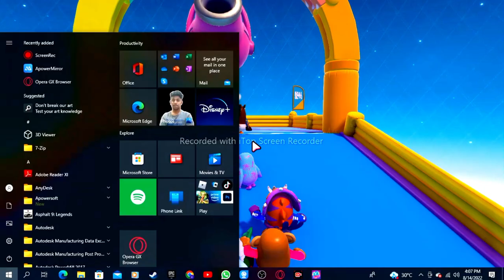ALL MY FRIENDS ARE TOXIC 🤣 | unknown boy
fall guys challenge
lets play
fall guys new update
speedylive
fall guys walkthrough
speedlive
livespeedy
jelly
xqc
slogo
fall guys ss1
fall guys season 7
daily fall guys moments
top fall guys highlights
fall guys new tricks
fallguys highlights
livespeed
fall guys guaranteed win
sidemen
random
simon
mm7games
miniminter
fall guys ps4
xbox one
game
fun
video game
nintendo switch
kid friendly
video games
myth
brucedropemoff
fal guys tips and tricks
all fg maps tips & tricks
all 60 fall guys maps tips & tricks (season 1- season 6)
fg izzy
fall guys izzy
izzy fall guys
izzy fal guys
izzytorium
fall guys wtf moments #12 (season 1)
you won't believe he survived this..
fall guys epic store
fall guys epic launcher
interndotgif fall guys
fall guys interndotgif
fall guys coop
fall guys blitz
blitz fall guys
blits
blitz plays
blitz
fall guys but i have to get first
fall guys first
free to play
trailer
ludwig
ludwig fall guys 30k tourney
ludwig fall guys
myth fall guys
tsm myth fortnite
tsm myth fortnite bot
myth xqc impression
tsm myth announcement
myth announcement
tsm myth leaving
myth leaving tsm
myth tsm
twitch highlights
gaming highlights
gaming funny moments
myth streams
myth highlights
myth funny moments
myth learns
funniest moments
myth react
tsm pro team
tsm house
xbox series x
tsm myth
team solomid
tsm
dawko
fut22leaks
leaks
fifa22fut
fifa22ultimateteam
fifa22
fut22
ea
banned
tactics
rat
rattoglory
messi
runthefutmarket2
fifa21
fifanew
guaranteed
omg
wow
o my gosh
teamoftheyear
futurestars
content
nickfifa
coins
make
howto
rtfm
nickrtfm
sbsd
glory
draft
fifa
runthefutmarket
new fall guys video
kid appropriate
hilarious gameplay
no cursing
no swearing
jeromeace gmod
jeromeace
jeromeasf
multiplayer
hiding
cheating
hunt
xbox series s
family friendly
tagbacktv
fall guys grátis
fall guys de graça
free
fall guys launch trailer
announcement
switch
play
rpg
adventure
action
cross play
baron
nintendo
fall guys free for all 2022
fall guys free for all video game
fall guys free for all nintendo
fall guys free for all switch
fall guys free for all nintendo switch
fall guys gameplay trailer
fall guys free for all gameplay trailer
fall guys wtf moments #14 (season 1)
rage made him forget directions 😂
baronvongames
fall guys epic games
fall guys cross platform
fall guys new content
fall guys new skins
epic bounce party world record run?
fall guys wtf moments #9 (season 1)
top 100 funny moments - fall guys ss1
xqcow
overwatch
highlight
variety gamer
streamer
fall guys live
full guys return
courage fall guys
courage fortnite
pro fortnite player
funny fortnite game
fortnite fails
streaming
humor
fortnite battle royale
twitch couragejd
twitchtv
couragejd
funny courage moments
jack dunlop courage
jack courage dunlop
caster courage
cod courage
courage
fall guys afrosenju
fall guys ad
fall guys all skins
reactions
fall guys new game mode
fall guys new season
react
mediatonic
memes
pokimane
fall guys angry
hikaru
8 bitryan
8-bitryan
8bitryan
fall guys season 2 countdown
where can you play fall guys
chess
fall guys ost
among us gameplay
among us
where did fall guys go
the fall of fall guys
what happened to fall guys
drama
fall guys season 2
mrbeast fall guys
minecraft
fall guys music
pogchamp
fall guys mobile
fall guys animation
new emote
hasan
deo
bruce
xbox
yourrage
yourragegaming
deshae frost
ddg
flightreacts
imdavisss
davis
agent00
adin ross
jidion
amp house
amp
just fanum
fanum
duke dennis
duke
kai
kai cenat
fall guys x halo
fall guys halo event
fall guys event
fall guys x rocket league
fall guys rocket league
fall guys x fortnite
fall guys fortnite
fall guys 100 rounds
destiny
how to win in fall guys
hilarious
commentary
linus
walkthrough
iberleezy
berleezy
2022
linus tech tips
family freindly
music
irl sports content
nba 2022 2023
education
 die